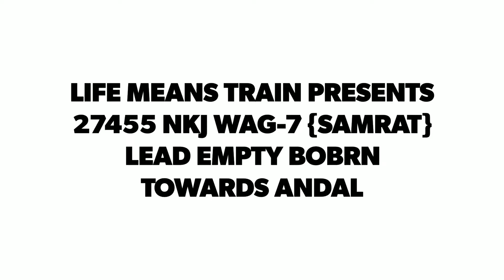NKJ WAG-7 {SAMRAT} LEAD EMPTY BOBRN COAL FREIGHT TOWARDS ANDAL || INDIAN RAILWAYS